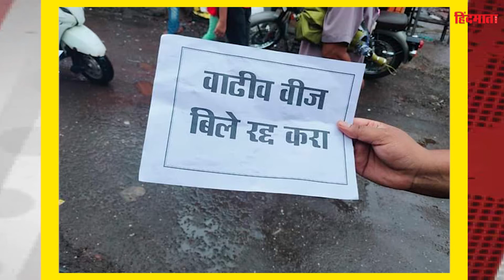एमएसईबी के मनमानी के खिलाफ गणेश नाईक ने खोला मोर्चा ....